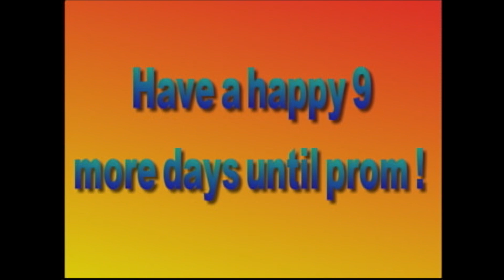The CHS Morning Show for Tuesday June 6, 2023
CHS News and more!